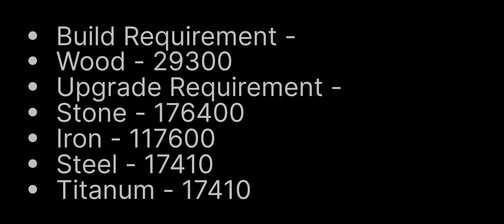Hidden bunker base | base design | last island of survival